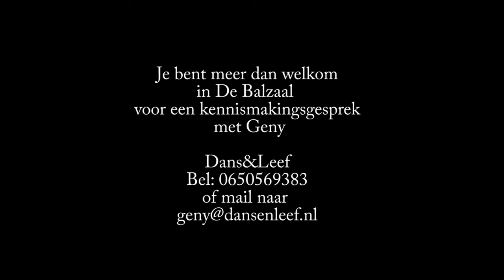Geny promoot biodanza in het Friese bos